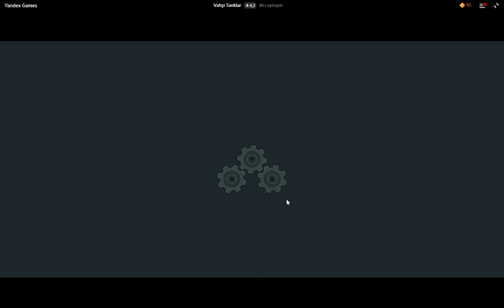Vahşi Tanklar 1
tankımızla savaşmaya hazır ız bence oynanabilirlik gayet iyi sizde bir bakın derim beğeniceksiniz